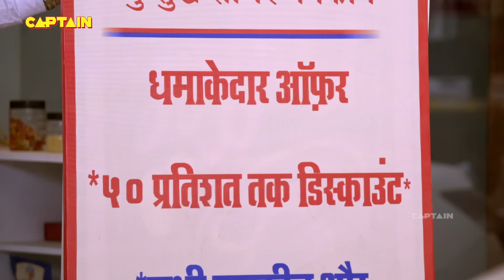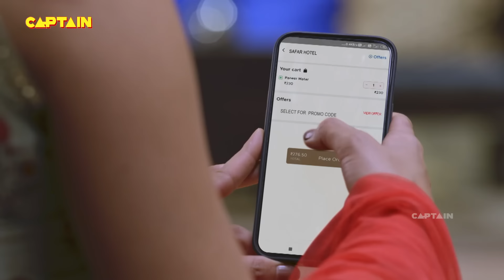\| Shubh Laabh - Aapkey Ghar Mein | Ep.64-66